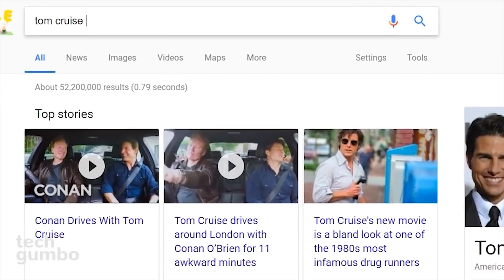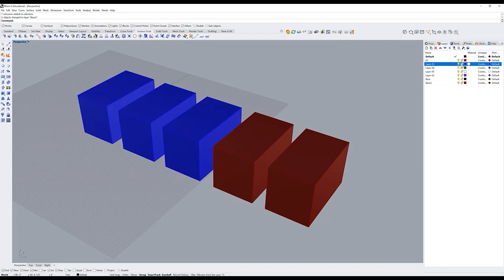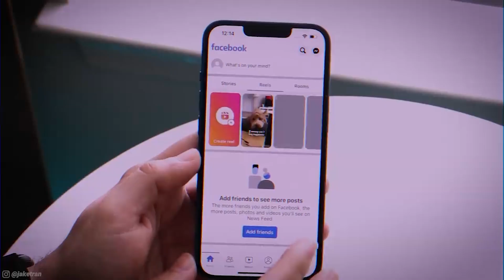The Rise Of The One Person Brand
The one-person brand is the new evolution of business. A model first put into practice by people Like Naval Ravikant and Dan Koe, who came up with the idea Today I want to give my insights into their ideas and why I believe they may just be correct.

For anyone who wants to one day start a business, this is a model that can help you get started. The hardest part of starting a business is getting attention, and if you organically generate attention from the start - the Sky is the limit.

Ashley Zixuan makes amazing music and I recommend everyone go check out her channel linked

On a side note:
Let me know if you guys like this style of philosophical business ideas and its something you'd like me to expand on in the future